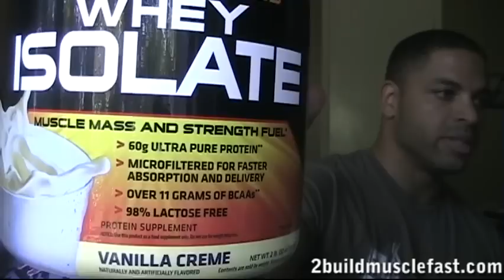Are BCAA (Branched Chain Amino Acids) a Must to Build Muscle